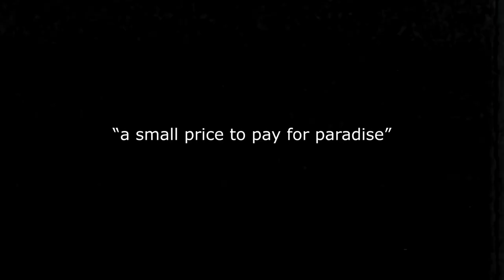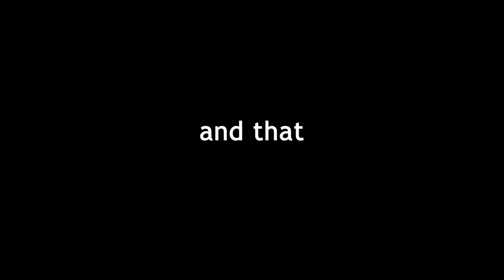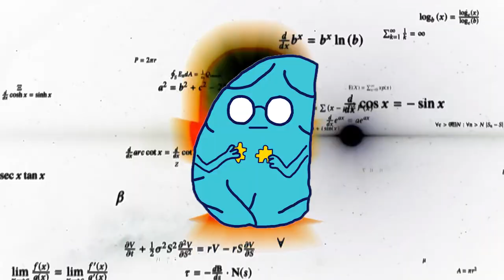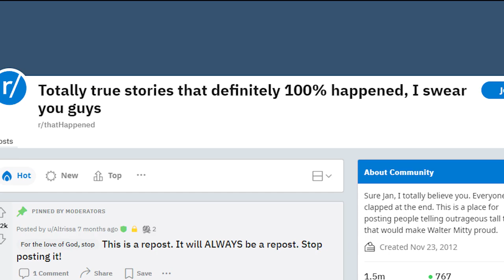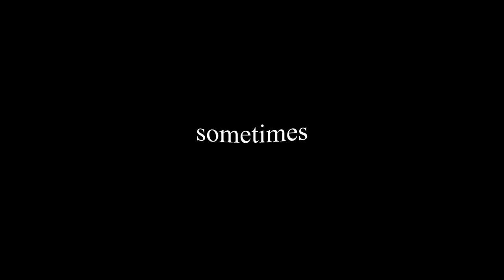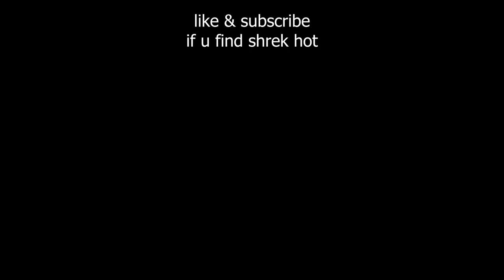How ULTRAKILL Stole My Gamer Heart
ultrakill desu ne

hot v1 in thumbnail: MethadosArt

Ultrakill (stylized in all caps as ULTRAKILL) is a first-person shooter platformer video game developed by Arsi "Hakita" Patala and published by New Blood Interactive. It was released through Early Access on Steam for Microsoft Windows on September 3, 2020. The game uses retro-style graphics and movement capabilities similar to those of 1990s first-person shooters such as Quake and Doom.